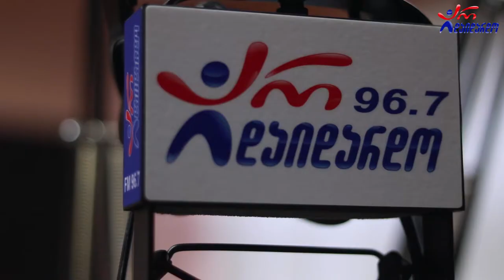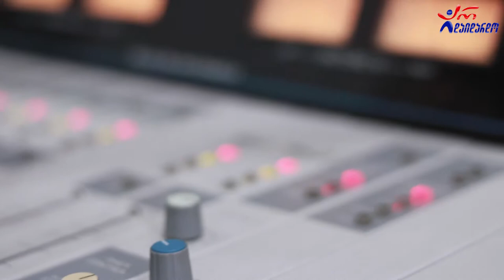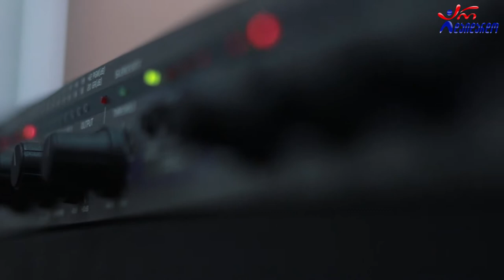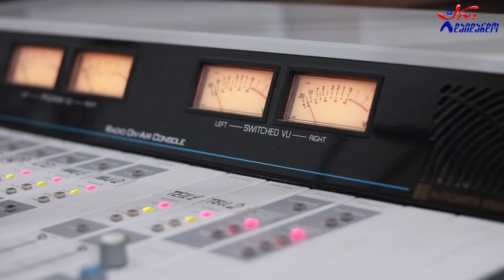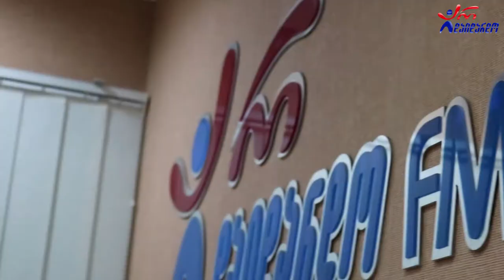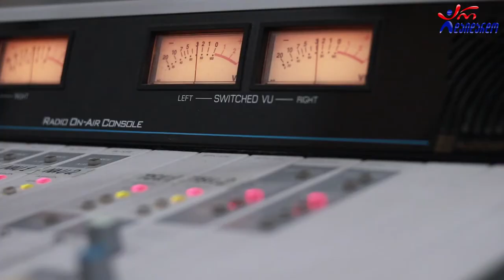დათო ნეფარიძე. გადაცემა "რადიო დუეტი". 30.10.2020. ვიდეო კოლაჟი / Dato Neparidze. "Radio Dueti"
2020 წ.  30 ოქტომბერი
☛ პარასკევი - 17:00. გადაცემა "რადიო დუეტი თაკოსთან ერთად". სტუმრად დათო ნეფარიძე. ვიდეო კოლაჟი